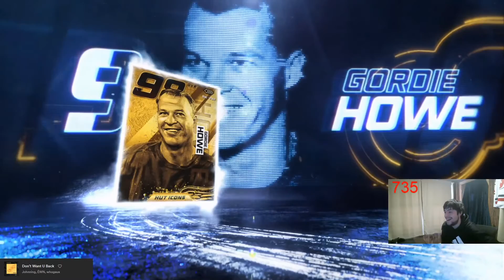NHL 20 HUT Community Pack Opening #19 INSANE GOLD ICON PULLS 98 PULL!